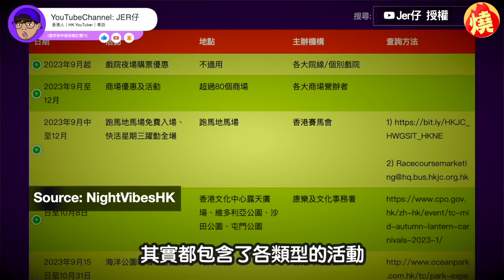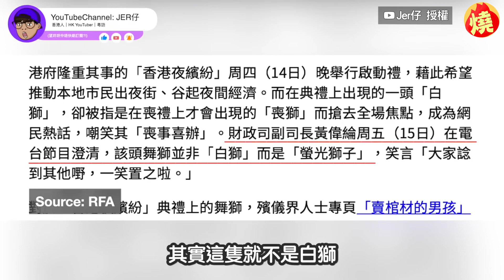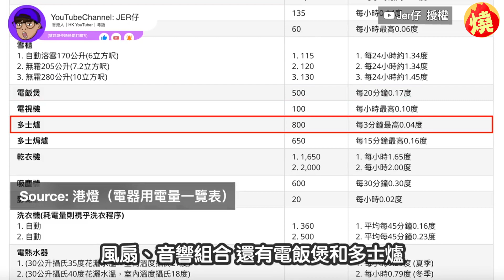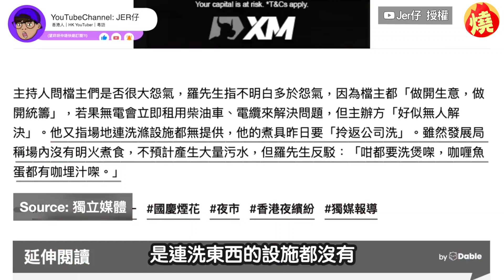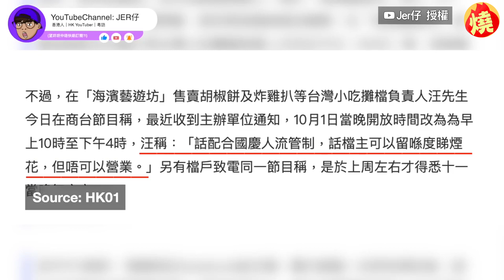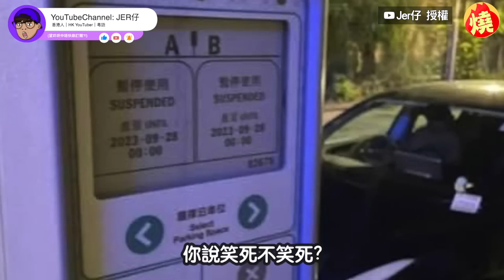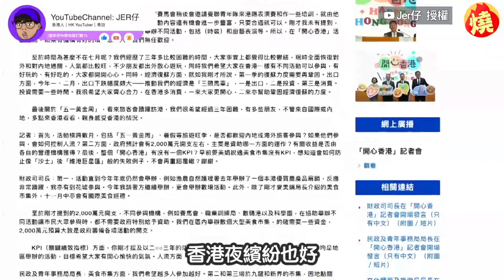香港辦大型夜市「第一天就停電」 供電量曝他傻眼：只夠賣咖啡－全民話燒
香港為促進夜經濟發展，於近期規劃「香港夜繽紛」活動，並設立大型夜市吸引民眾消費，而活動卻諸事不順，相關部門提供的各個設備和實行的政策漏洞百出，第一天還鬧停電，對此香港YouTuber Jer仔經過了解後，發現政府給予所有攤販的條件，只夠賣咖啡和白飯，傻眼直言：「根本無法寄望政府能夠為香港帶來發展。」